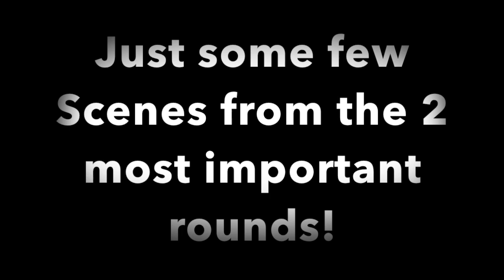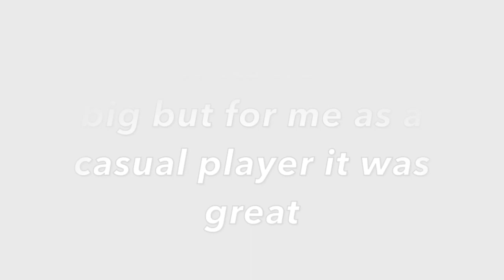HOW I PLACED 500TH IN SOLO CASH CUP AS A CASUAL PLAYER(Europe/Upper 1%)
Hanseater Jung
PSN: HH-HanseaterJung
TW: HanseaterJG